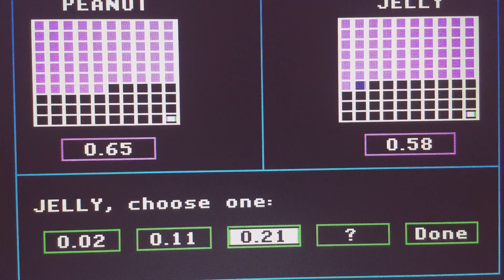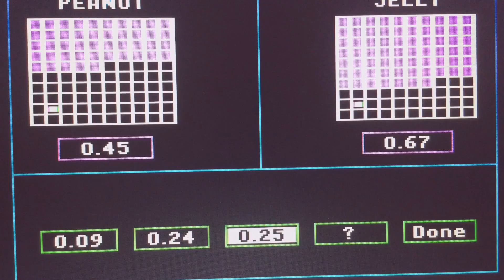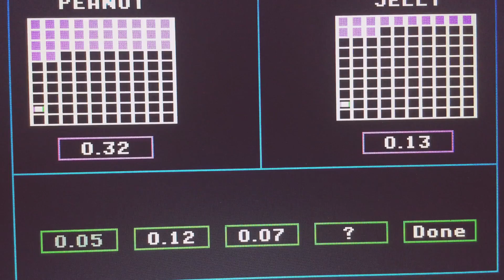Episode 4630 Decimal Duel Meter Game (Showcase Showdown) featuring teams Peanut Butter versus Jelly